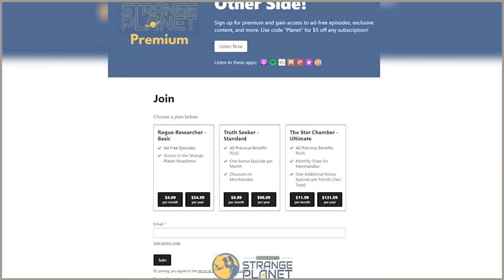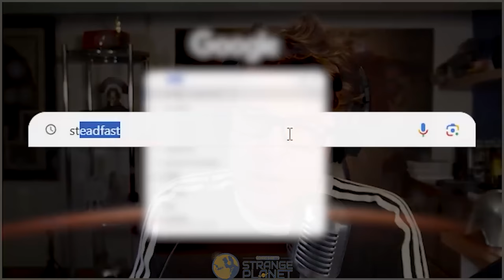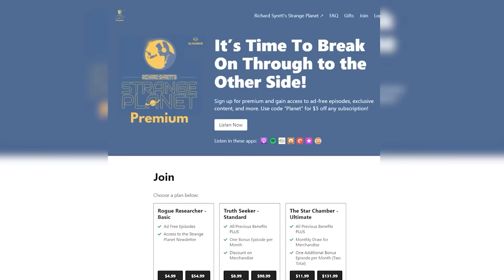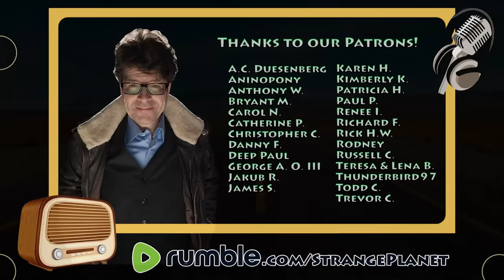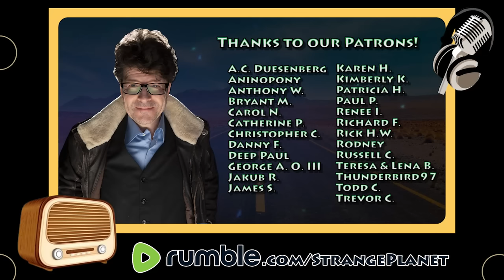Paranormal Bigfoot Stories and the Afterlife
HOUR 1:

Richard welcomes an author and the founder of an organization that helps parents deal with the profound grief of losing a child. He discusses the death of his youngest son and the evidence in support of the survival of consciousness and personality after physical death.

GUEST: Mark Ireland is the co-founder of Helping Parents Heal, an organization with more than 24,000 members that assists bereaved parents worldwide. He has participated in medium-ship research studies conducted by the University of Arizona and the University of Virginia, and he currently operates a Medium Certification program. The author of Soul Shift, he lives in Camas, Washington.

BOOKS:

Soul Shift

The Persistence of the Soul

BOOKS:

Soul Shift